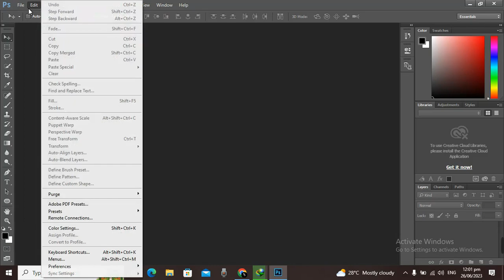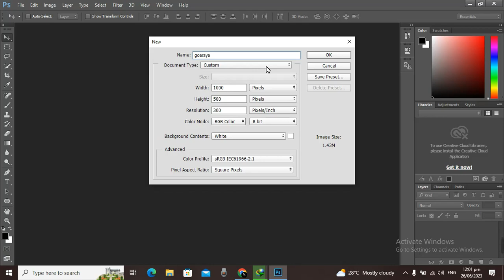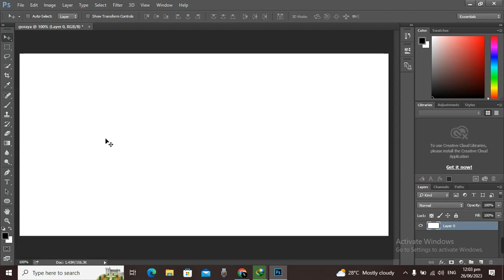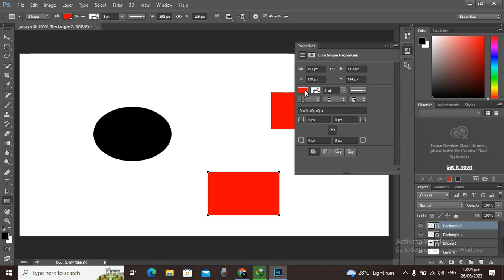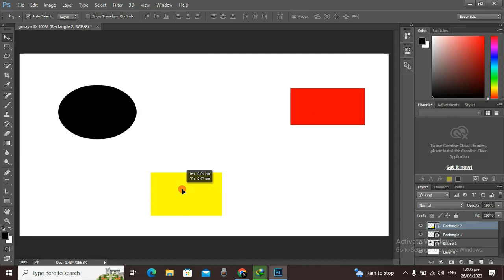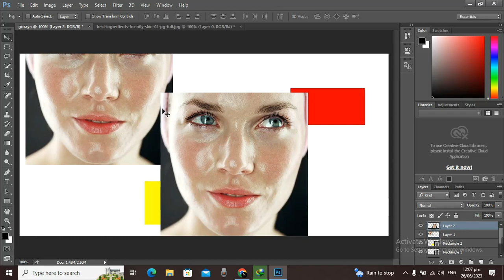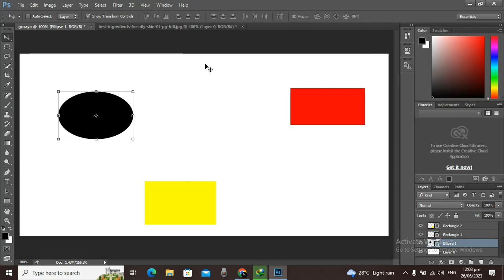Photoshop Lecture# 1 | Move Tool | Creative Goraya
About Video

In This video I will show you how to use move tool.How to use move tool in photoshop. This video is about photoshop.This is course of photoshop.Thanks